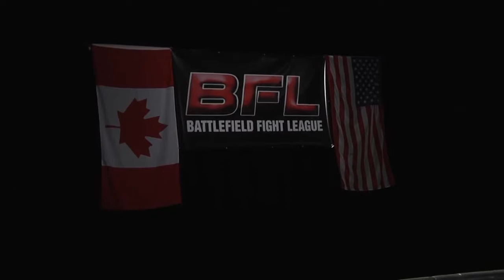Matt Dwyer vs Damarques Johnson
BFL30 It's a Bloodbath